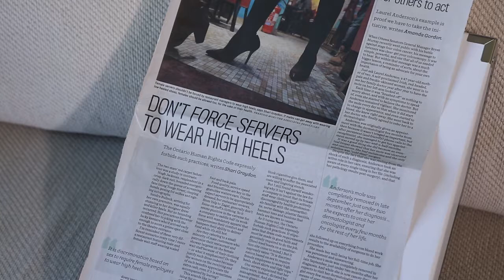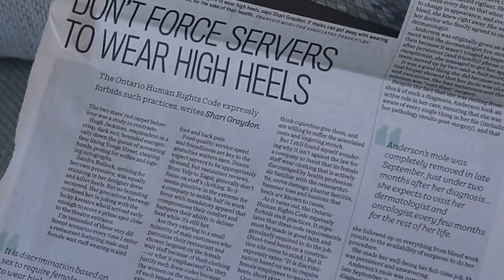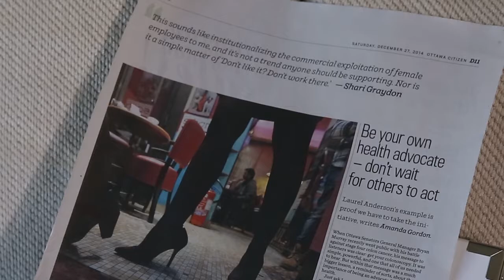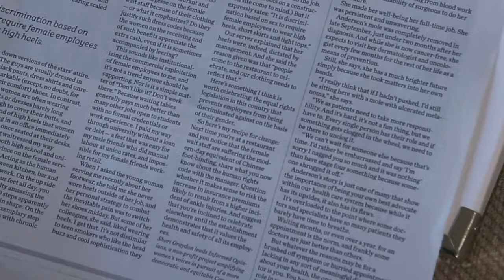Informed Opinions -Annotating an Op Ed (Part 4)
Informed Opinions -  Amplifying Women’s Voices

This is part 4 in a 5 part video series. The video series gives a more in-depth view of Informed Opinions. In this video, Shari Graydon, founder of Informed Opinions, discusses annotating an Op Ed.

To nominate, become, or find expert women visit  informedopinions.org

Journalists and Conference Planners find women experts on Twitter:  @InformedOps

Linkedin Group: For Expert women to network and connect with other expert women